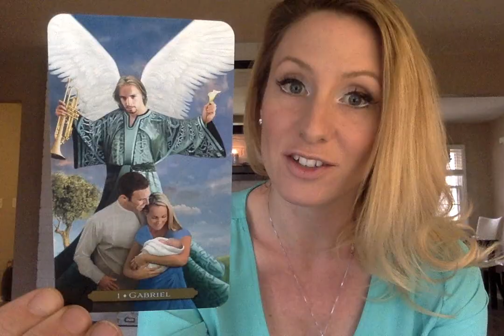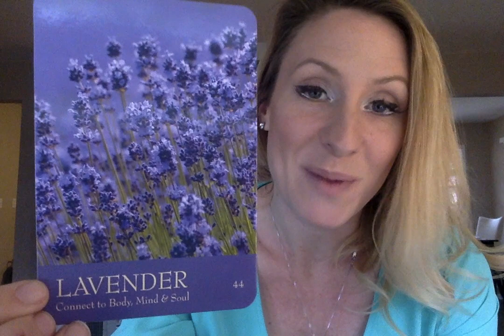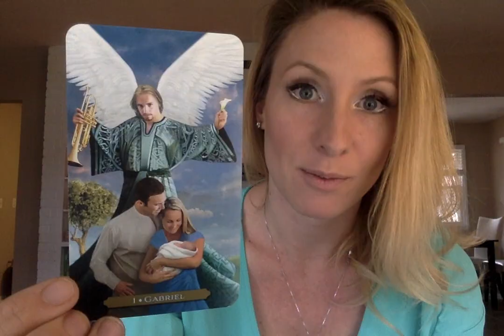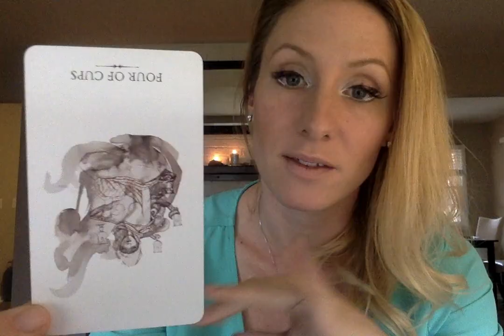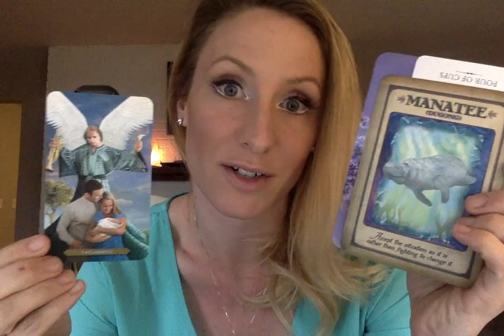Thursday Oct 27th Reading & Daily Affirmation